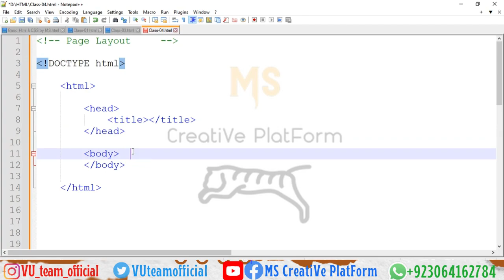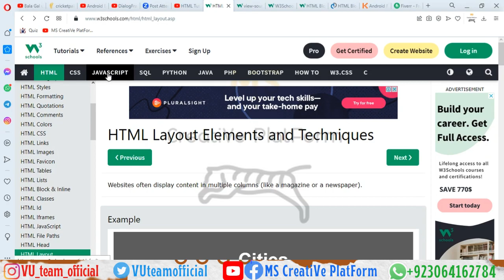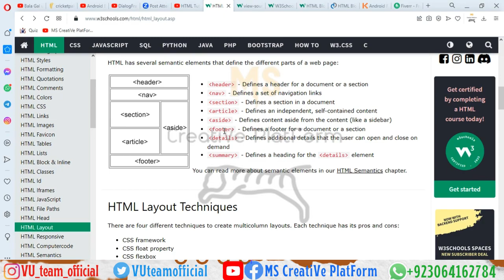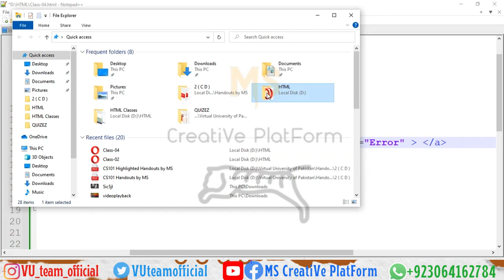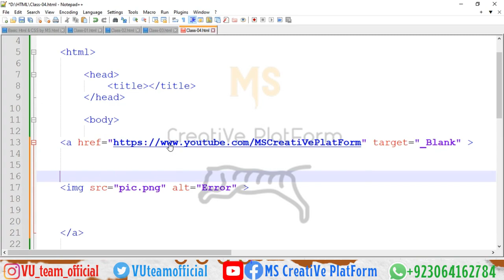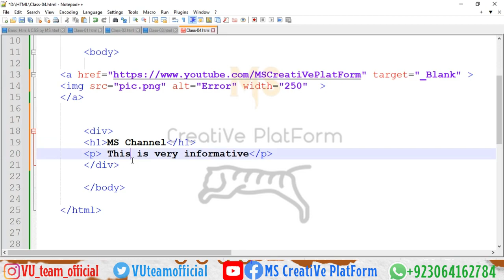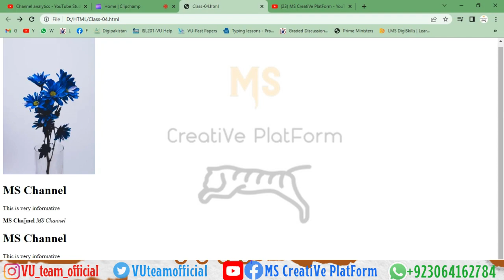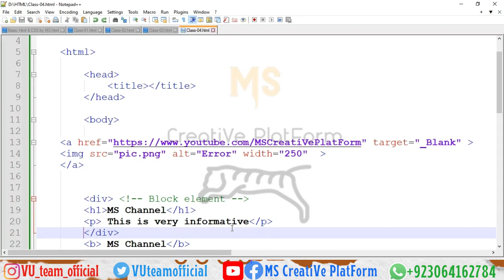Page Layout, Block & Inline Elements | Basic Html & CSS Course by MS | Class-04 | by MS Rehman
Topics Covered :
Page Layout : 0:15
Link Attributes : 7:58

IMPORTANT LINKS :-

Must be Give Your Feedback in Comments Section

 And share this Important information with Your VU Mates💬

Whatsapp Contct
Regards :
           MS Rehman